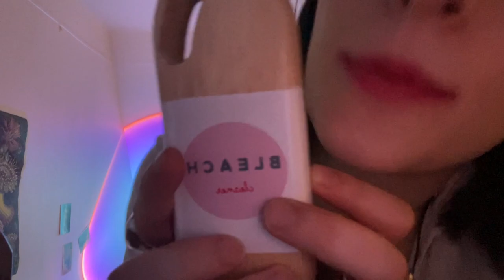ASMR Mildly Rude Haircut - [ fast and CHAOTIC ]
welcome to the hair-salon! includes lots of random unpredictable chaotic personal attention amongst the haircutting.enjoyyy :p

try a custom video on my cameo :) Construct a video including all of your favourite triggers in the exact way you want them presented, for stronger tingles and better sleep. The customs are filmed vertically so its kind of different and sometimes tinglier :) at least I think so :D

TIKTOK: missmanganeseasmr [ YouTube Edits by Madalena 🌸❤️ ]

SPOTIFY for ad free audio engineered versions of my videos for offline listening

0:00 examining/ touching / preparing head - rambling 🤚
1:13 chopstick head massage 🥢
1:57 nonsensical measuring
2:49 pretend shampooing your hair 🧴
3:55 rubbing deodorant on your forehead
4:46 respect
5:09 pre-haircut earplug
5:47 fast chaotic frantic haircut and hair touching 💇‍♀️
7:00 mixing colours and bleach , cups
8:19 peroxide application + simultaneous follow my instructions
9:25 soothe burn with saline solution 🔥
10:10 freestyle hair-cutting 💍 ✂️
10:38 bleaching with paper
11:06 fast reading to you
12:10 revelation 🧘‍♀️
12:26 painting your nails
12:59 light , spray , oil
14:13 pretend blow dry
14:48 shaving you
15:03 HAIRCUT fast
15:29 upclose fast whisper dialogue